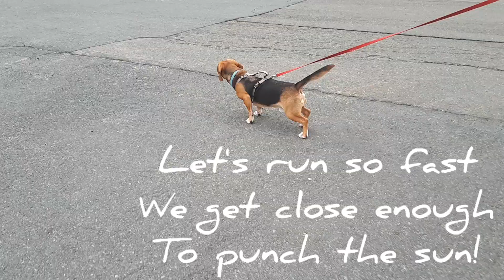🏃‍♂️🚶‍♂️Sparky and Daisy's walk!🚶‍♀️🏃‍♀️